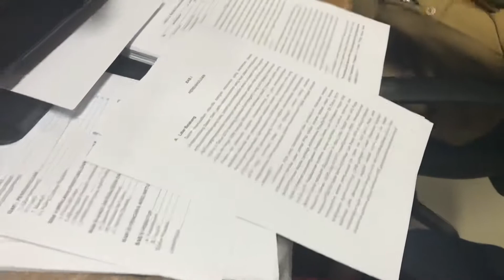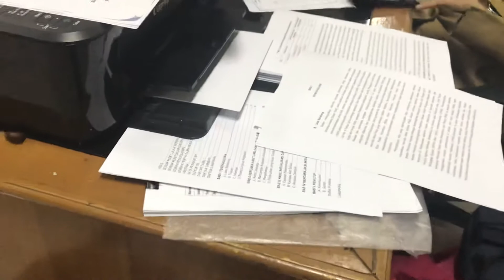Rela Lembur Mengerjakan AKTUALISASI CPNS Demi LULUS Pegawai Negeri Sipil / Aparatur Sipil Negara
Pera Andreana Susilabeka Br Kelit, adalah lulusan cpns tahun 2018. Dimana syarat menjadi seorang PNS/ASN adalah harus membuat aktualisasi setelah kamu lulus test CPNS, jadi jika tidak lulus Aktualisasi, berarti kamu gagal jadi seorang PNS/ASN